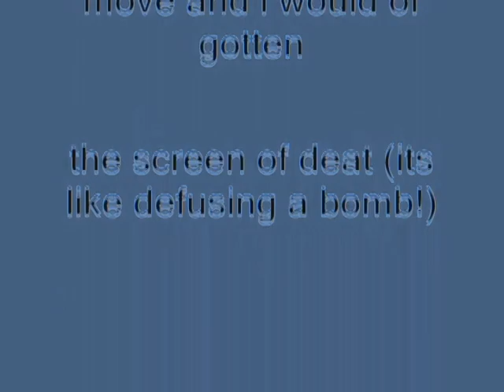Windows XP Installation Music In ILMV's G Major 13 Alternate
Made ‎Thursday, ‎August ‎1, ‎2019, ‏‎11:22:04 pm to ‏‎11:26:09 pm

How To Make I Love Making Videos' (Klasky Csupo AUTTP's) G-Major 13 (Altenate Way):

VideoFX

1st: Color Corrector (Secondary)- Invert Color

2nd: Invert - (Default) or 100% Inversion

3rd: Gradient Map  - G-Major 4 (Customized)

0;     0,     0,     0,     0
1;     0,     0,     0,     0
2;     0,     0,     0, 255

AudioFX